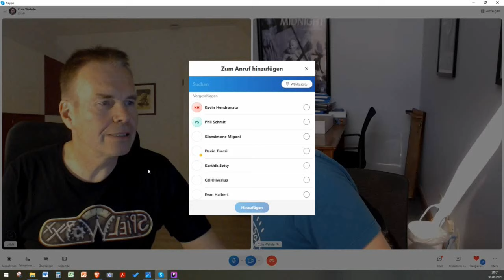ConWorxx IV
Cole Wehrle of Leder Games and Wehrlegig  / Drew Wehrle of Wehrlegig